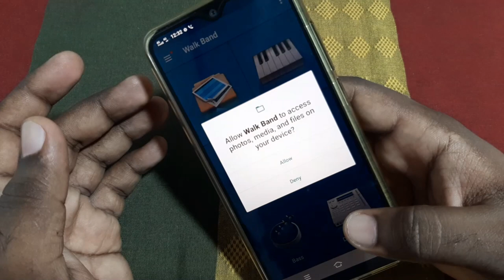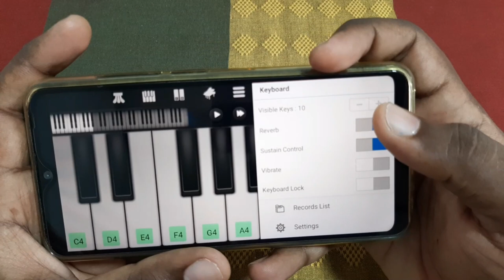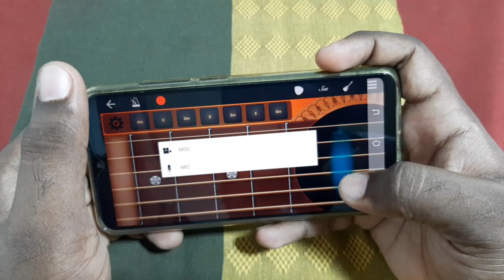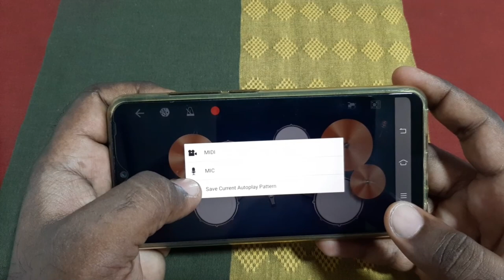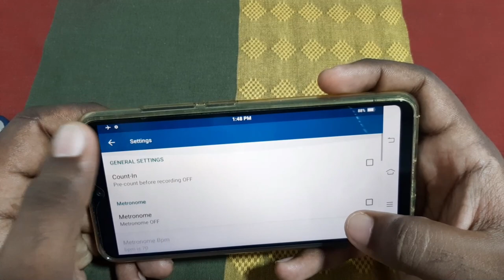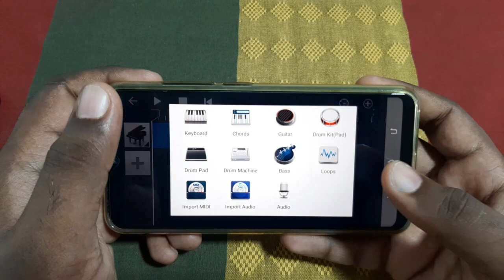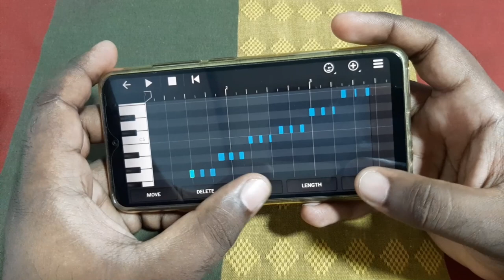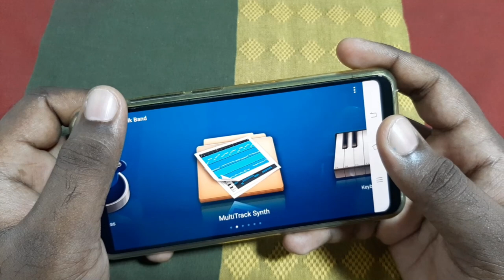Create Any Music Track Using Mobile - Sinhala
PASI music